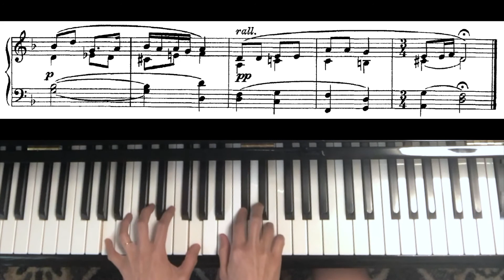No.2 Chant de la Creuse